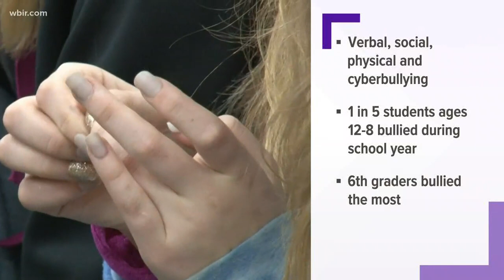New program to prevent bullying at Roane Co. elementary school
"Don't be mean, intervene" is the motto to prevent bullying at Bowers Elementary School in Harriman, Tennessee.